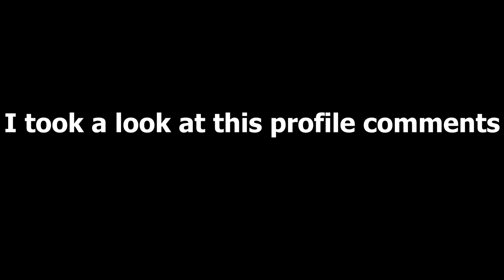When CSGO matchmaking is against you!💀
Hey, I hoped you enjoyed the video. This video was from my livestream on Twitch so feel free to come by if you're looking for similar content!